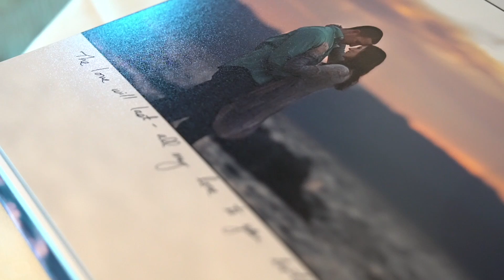Josh and Sam